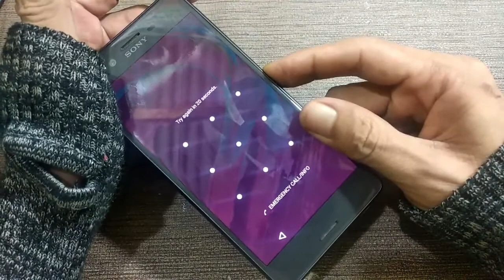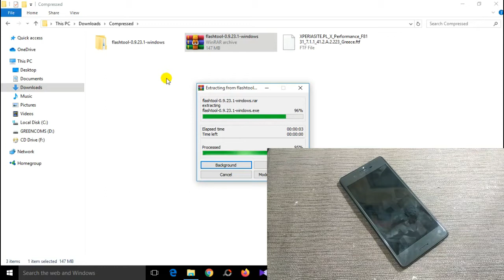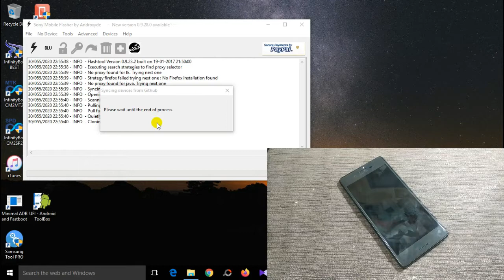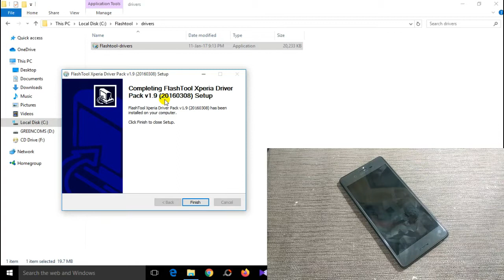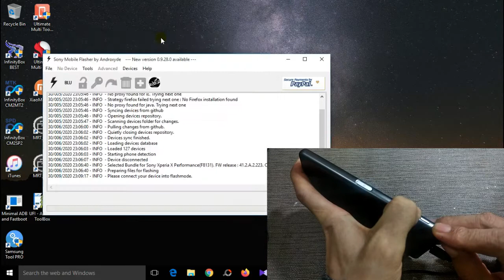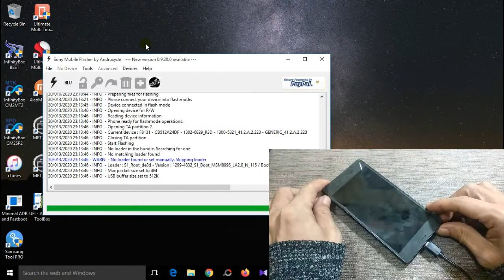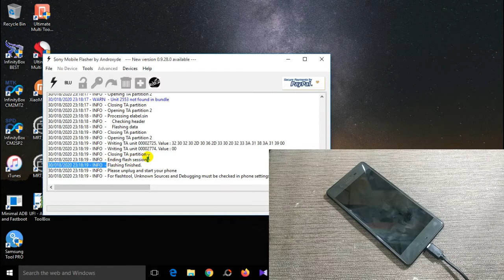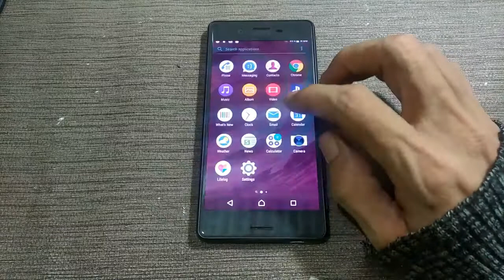FLASH FIRMWARE XPERIA X PERFORMANCE F8131 LUPA POLA / BOOTLOOP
CARANYA CUKUP MUDAH DAN CEPAT,PERHATIKAN SAJA APA YANG SUDAH SAYA SAMPAIKAN DI DALAMNYA AGAR KALIAN JUGA BISA BERHASIL MENGATASI SONY XPERIA X PERFORMANCE LUPA POLA DENGAN FIRMWARE TESTED,CEK DESKRIPSI UNTUK BAHAN-BAHAN FLASHING XPERIA X INI